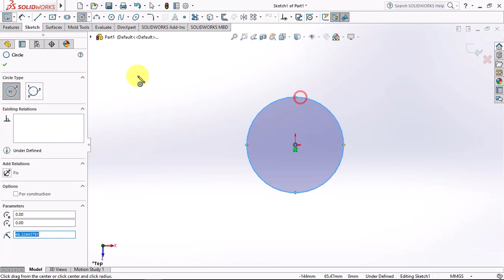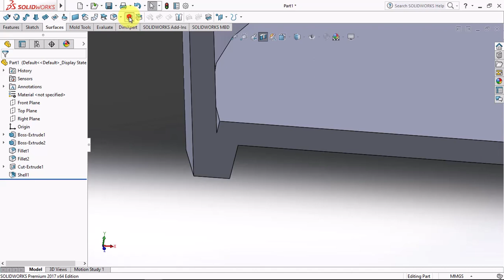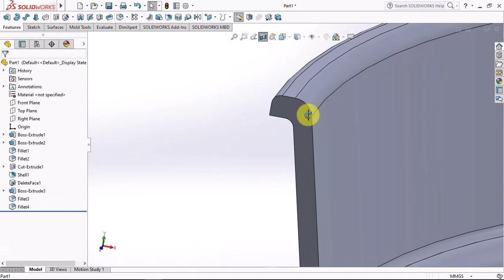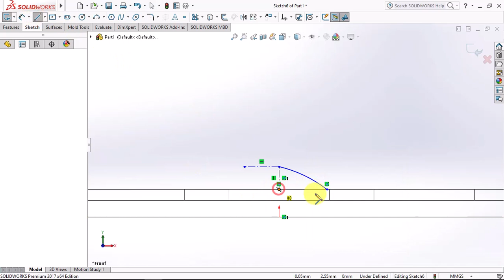Basic Pot | Learn Extruded Boss with Draft Angle (Solidwork Tutorial)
Basic pot for ornamental plants